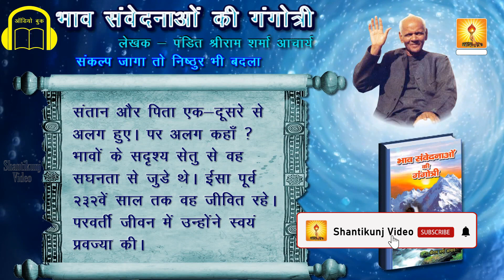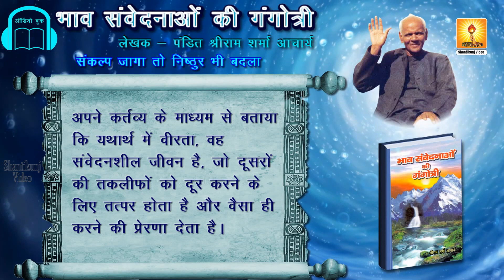क्रांति धर्मी साहित्य भाव संवेदनाओं की गंगोत्री संकल्प जागा तो निष्ठुर भी बदला